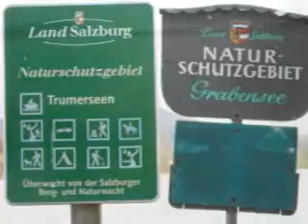Wasser Andrea Patrizia c2012